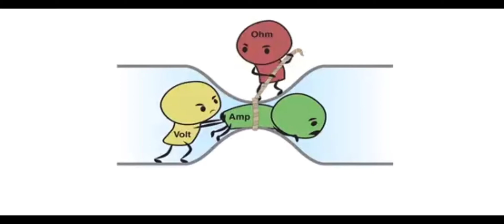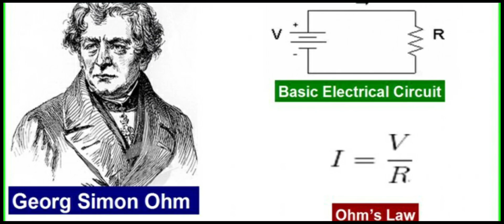Ohms law| malayalam